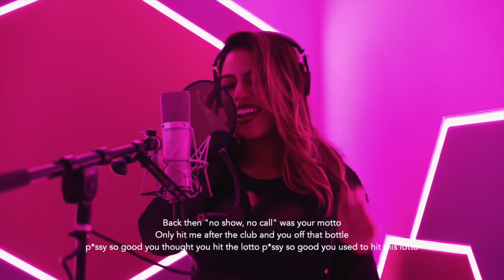No Love- Summer Walker ft SZA Dinah Jane (cover)